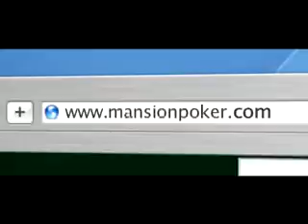Online Poker - MANSION Poker Dome Episode 12 Segment 4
- For the very best in online poker. The twelfth episode of the Mansion Poker Dome.